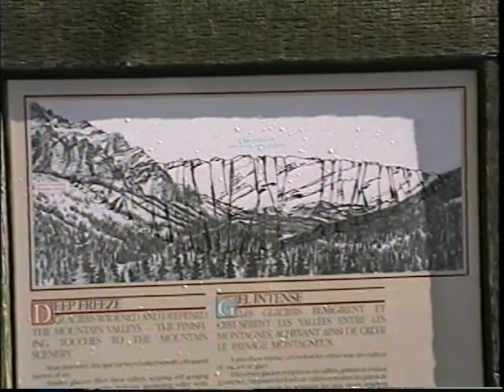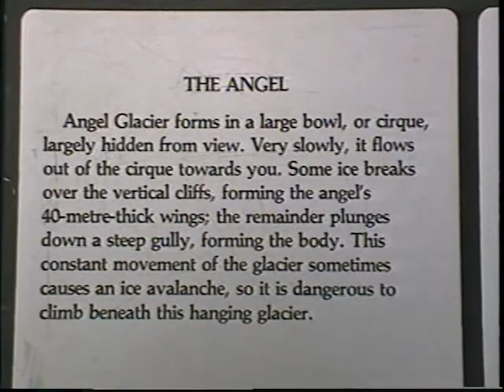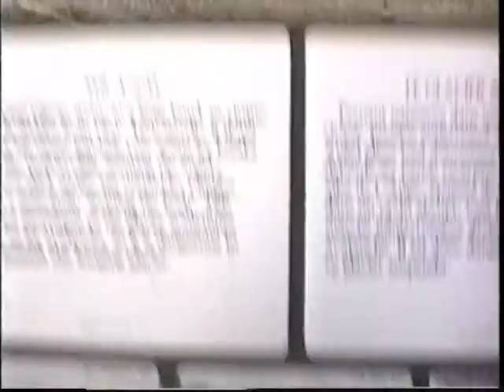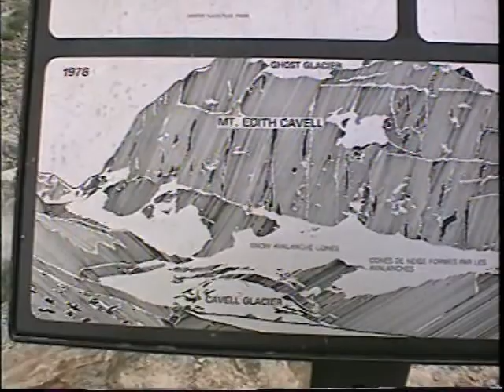Van West 97 day 31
Banff-Moraine Lk and Jasper NP